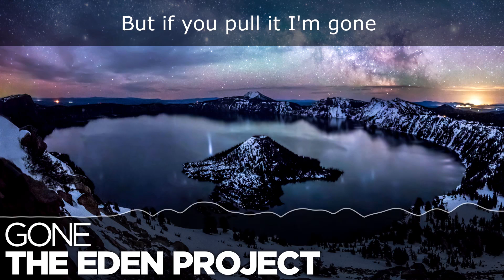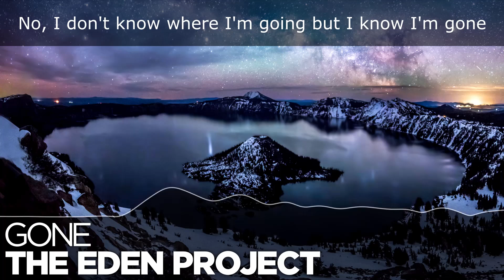[LYRICS] The Eden Project - Gone